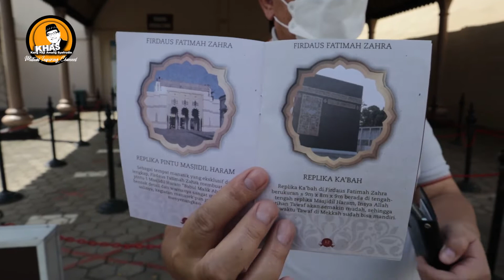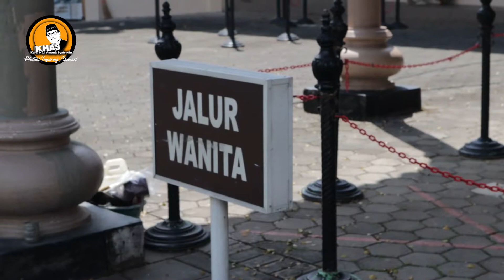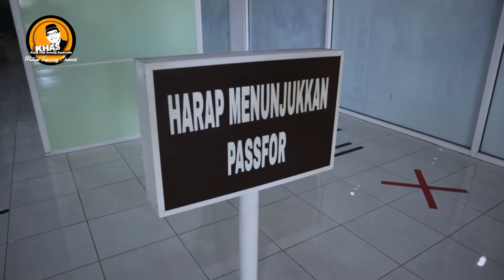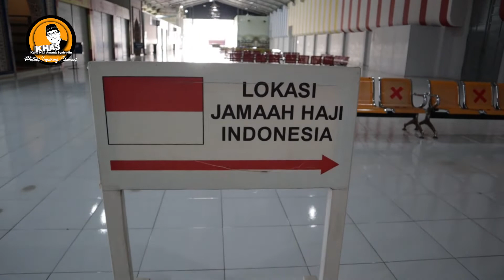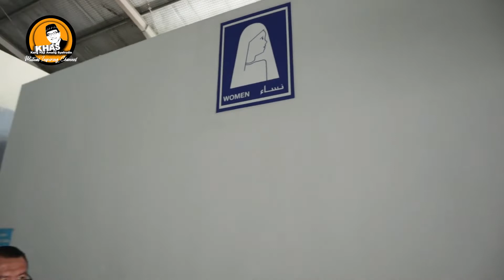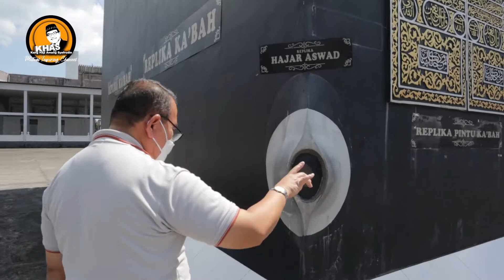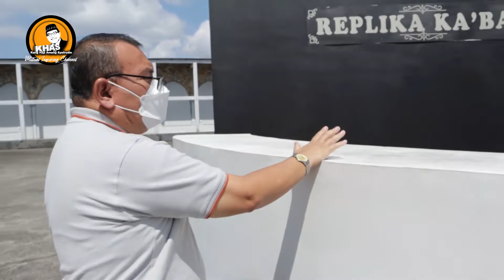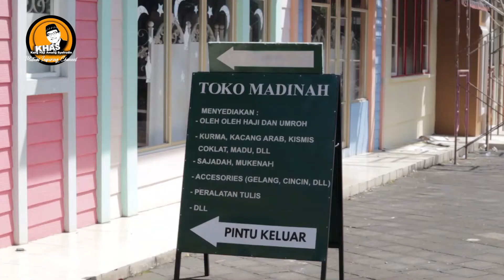Manasik Haji di Firdaus Fatimah Zahra, Semarang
Facebook : KH. Amang Syafrudin, Lc

Terimakasih.